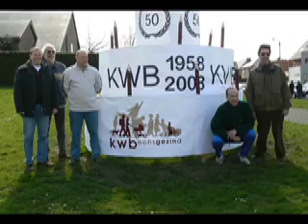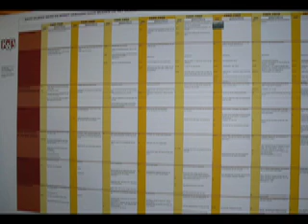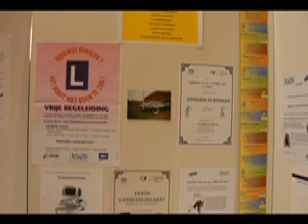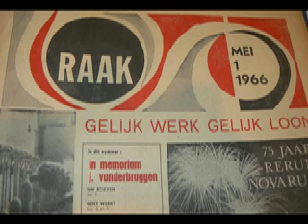50 JAAR KWB SAVIO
SAVIO